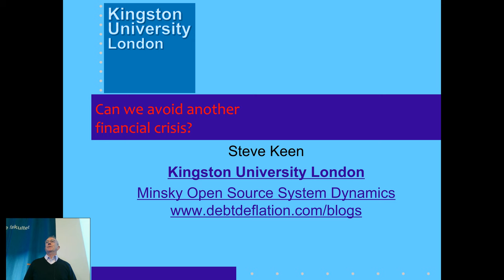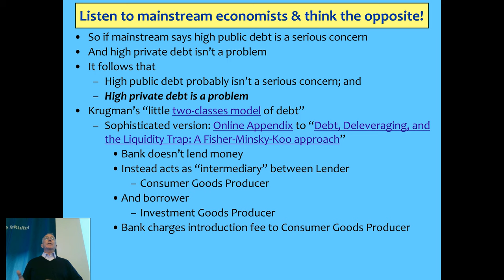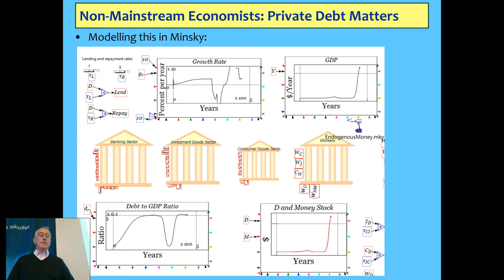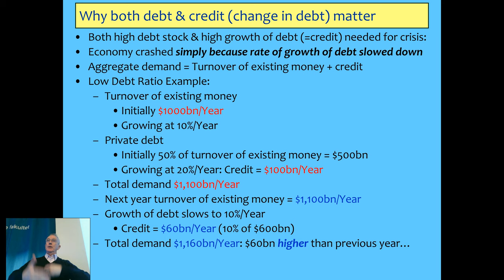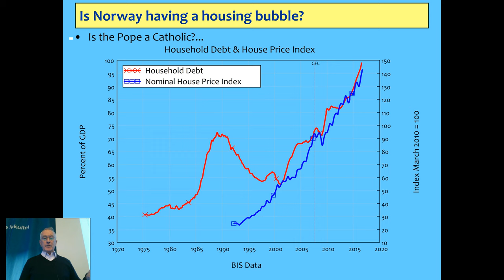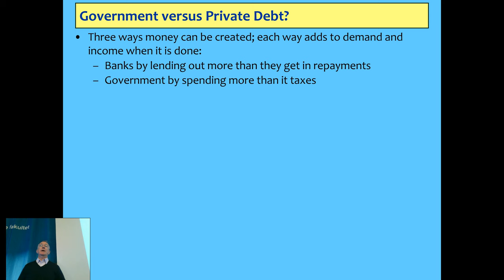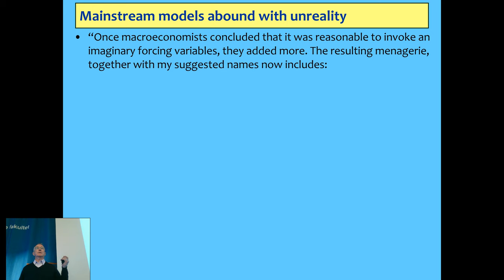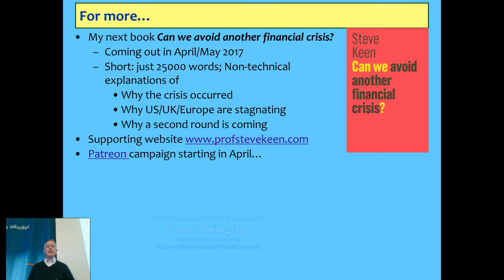Banking, Credit & Norway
This was an invited talk during Oslo University's "Week of Current Affairs", so though my talk covered the global issues of credit and economic cycles, I paid particular attention to Norway, which is one of the 9 countries I have identified as very likely to experience a credit crunch in the next few years.